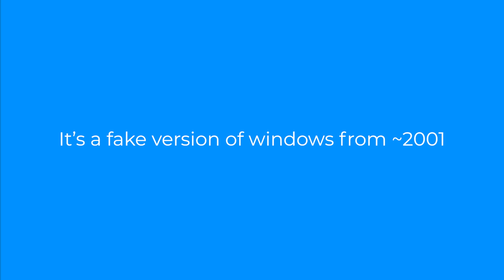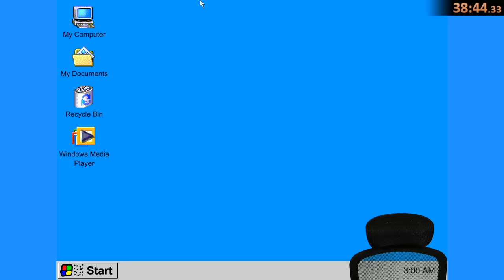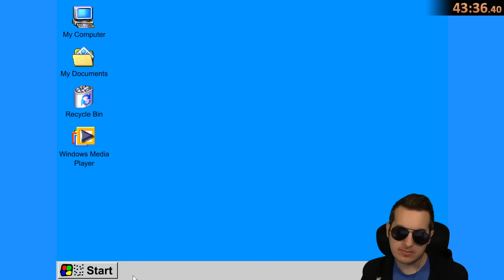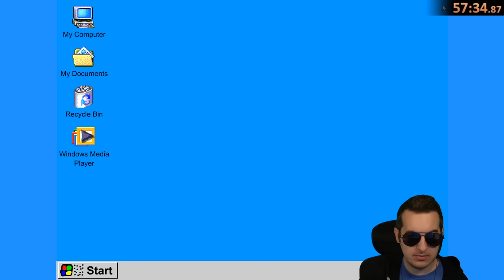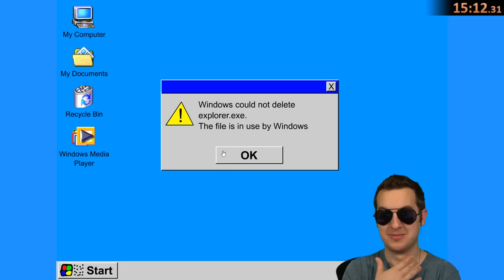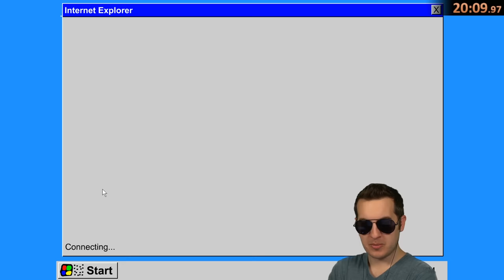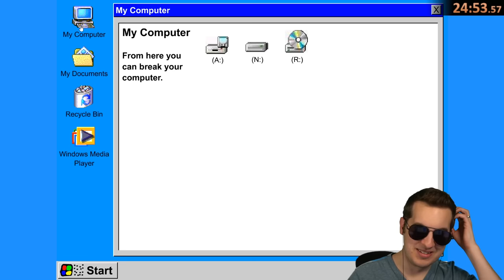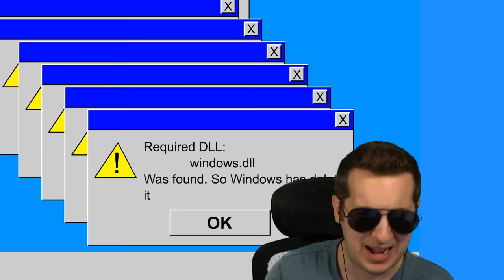Will Scammers Notice Windows "Really Good" Edition?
Are tech support scammers smart enough to notice a fake flash version of windows? Would they hang up right away or keep trying to scam me even though their script won't work?

Will these tech support scammers notice windows really good edition?
I installed some serious nostalgia flash animation to see what scammers would do!